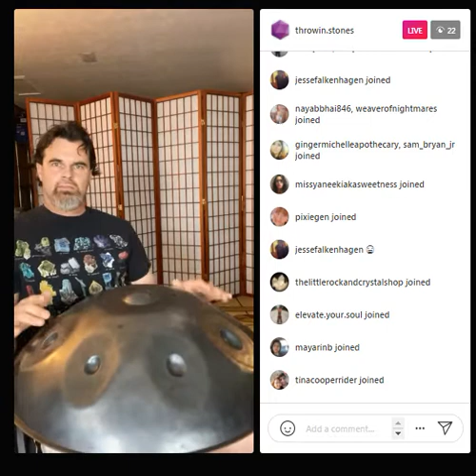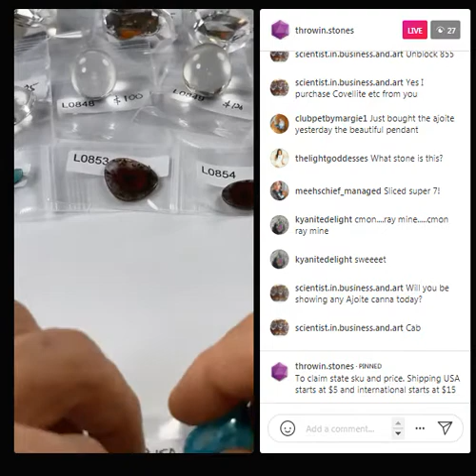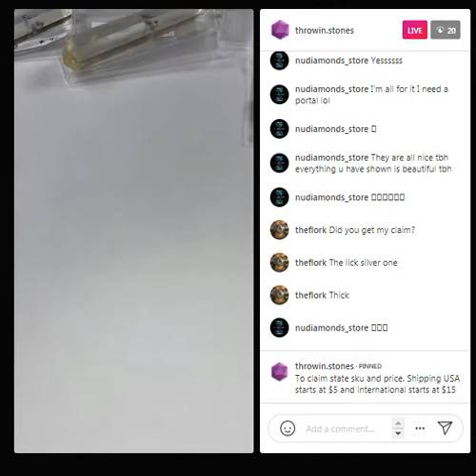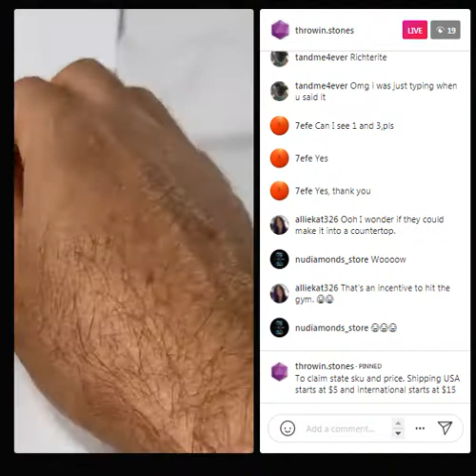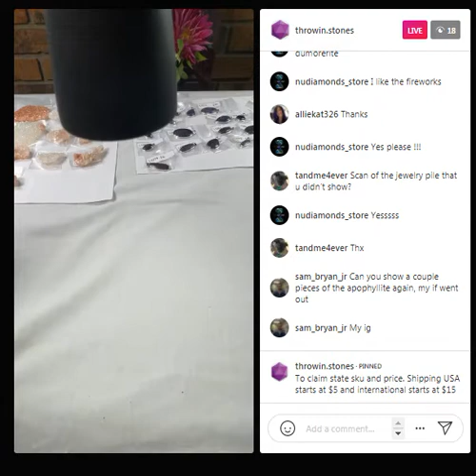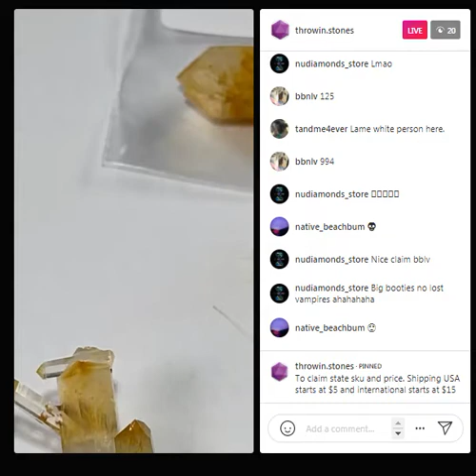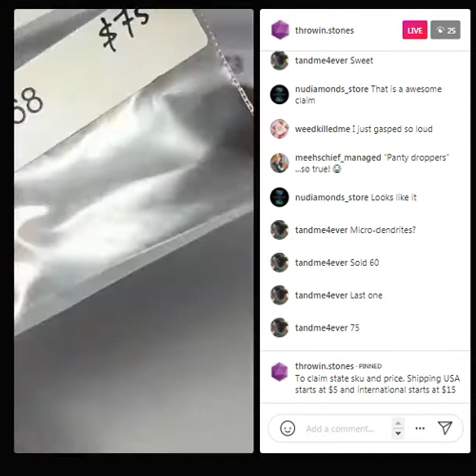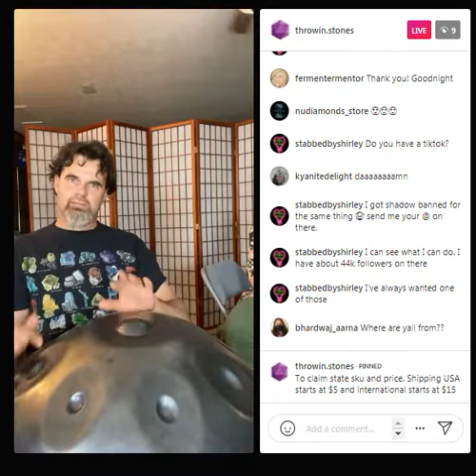LIVE SHOW NO. 5 | July 18, 2021